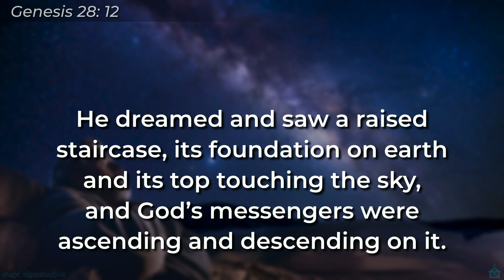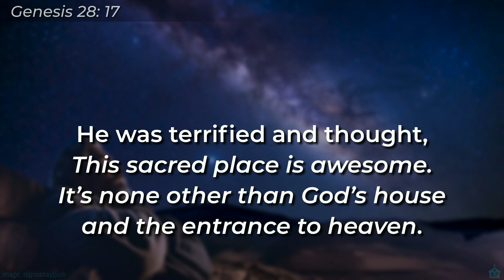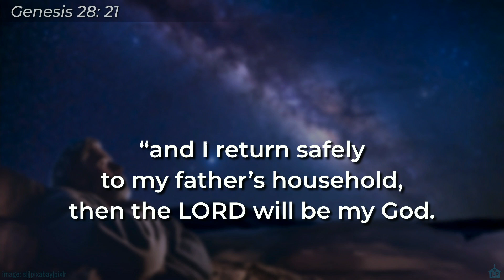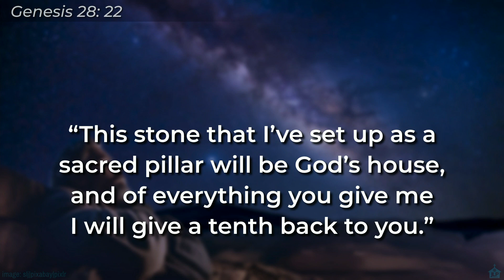Heaven's Gate — Stairway to Heaven, Part 2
Christians are acutely aware (most of us) how far we are from being like Christ.  Maybe we struggle to be better, and maybe we don’t.  Do you think people like that belong in church? Why or why not?

For more information about Jewel Lake Parish, or to support our ministry, visit us online at JLP.church.